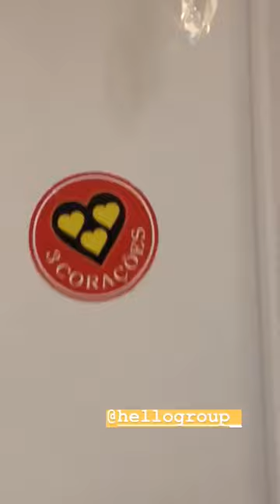Brothers rocha melhores momentos da semana na Russia